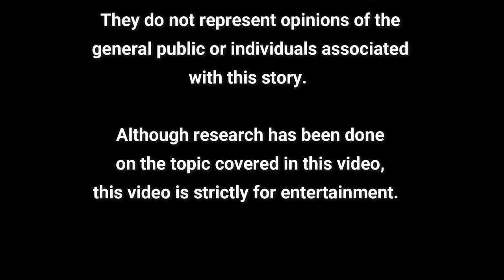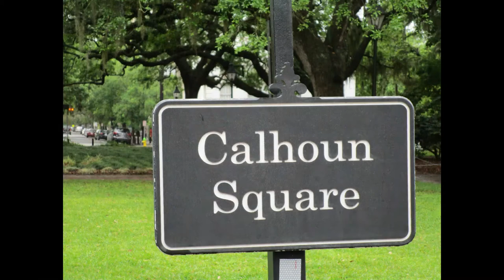A house so terrifying, it's only known by its address:Welcome to 432 Abercorn Street. (ghost)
Today we take a deep dive into the haunting story of 432 Abercorn Street in Savannah, Ga.  From child abuse to demonic portals, this house is so dark that Anton LaVey allegedly tried to buy it for his Church of Satan.  Now all that's left are terrifying ghost stories of residents of the past.

- A love triangle gone wrong made this house one of the most haunted houses in the USA.

- The Curse of the Mercer House (Midnight in the Garden of Good and Evil Part 1)